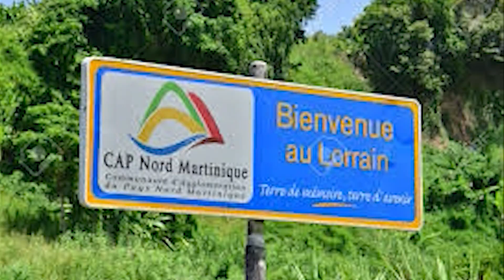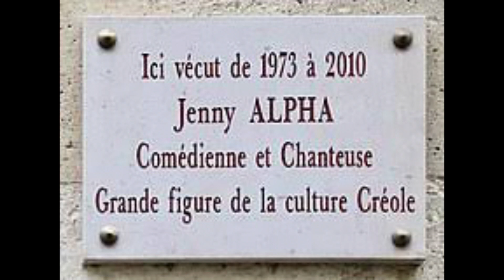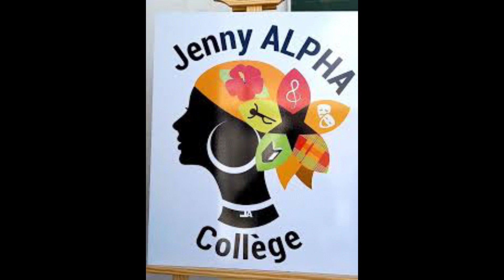LE BADJOLE - 25 NOVEMBRE 2023 - JOSE MIRANDE MAIRE DU MARIN